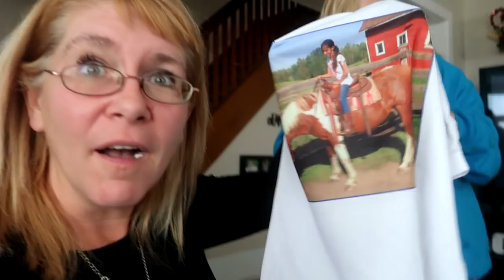THE FIRST DEATH AT OUR BARN.... Day 308 (11/11/19)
DaybyDayVlogs
110 North Front Street - A3,
Suite #213
Belleville, Ontario, K8P 0A6
Canada